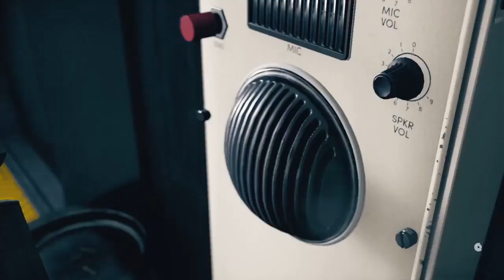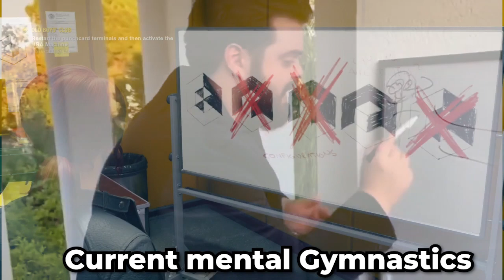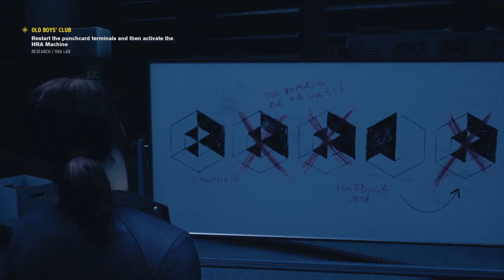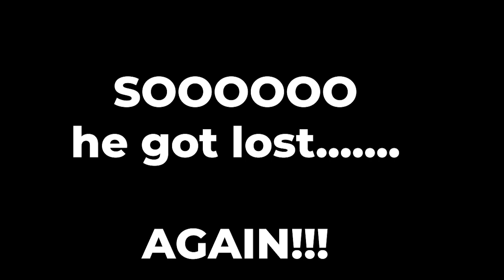THERE IS TOO MUCH WEIRD SH*T IN THIS BUILDING!!! - Control - #7 - Parapsycology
I cant with this building. I. I just cant yow. there is just too much wildness in this building